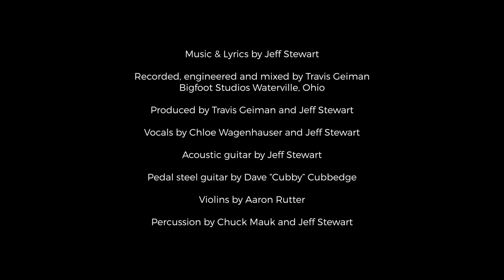Jeff Stewart - "Fever For You"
Fever For You
•Lyrics and music by Jeff Stewart
•Recorded, engineered and mixed by Travis Geiman @ Bigfoot Studios Waterville, Ohio